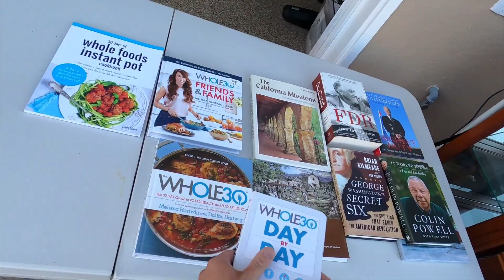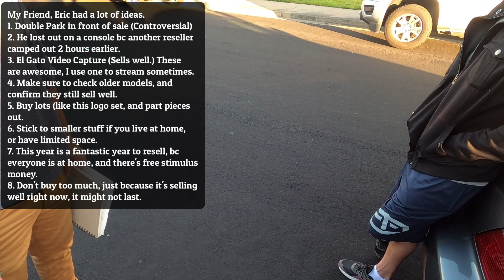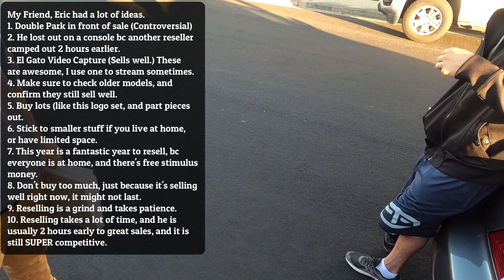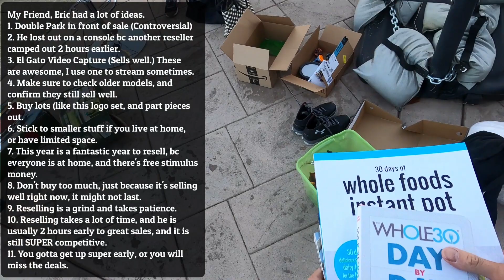15 EBAY TIPS THAT ACTUALLY WORK AT GARAGE SALES